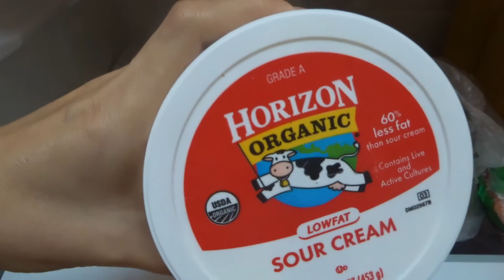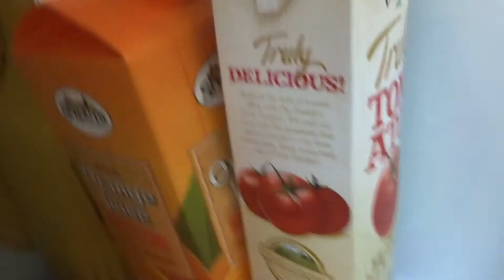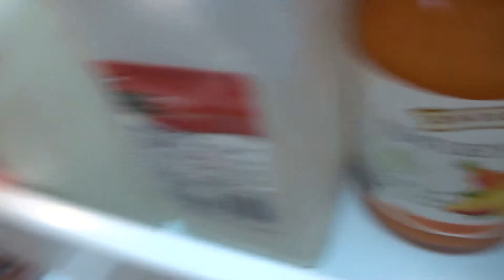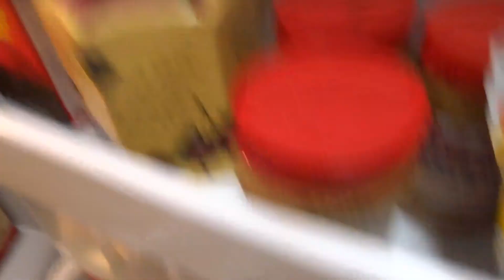Содержимое нашего холодильника)) Что мы едим в США / Америка. Наш Сан Диего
Продукты в Калифорнии. Что мы тут едим)))
Шоколадки вполне вкусные. Одна с мятой оказалась...очень необычный вкус, но вполне съедобный.

Студенческая виза в США( F1) Учить английский язык в Америке. Как все сделать, с чего начать.